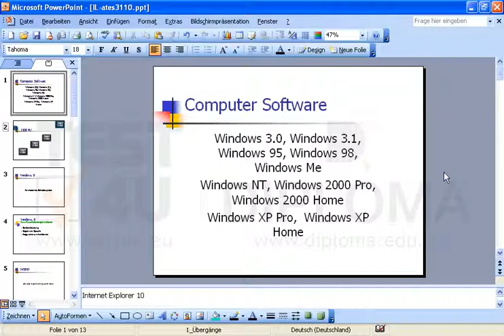Richten Sie das gesamte Textfeld der ersten Folie als Blocksatz aus.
Richten Sie das gesamte Textfeld der ersten Folie als Blocksatz aus. Möchten Sie mehr. Laden Sie das TEST4U demo herunter